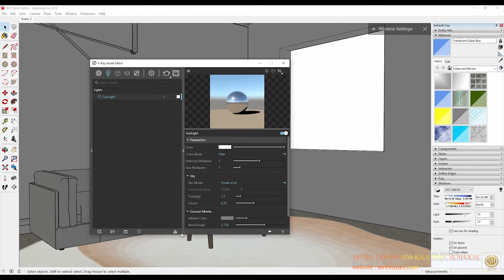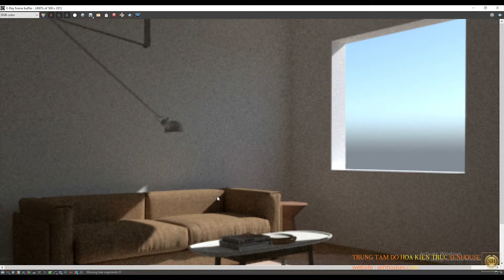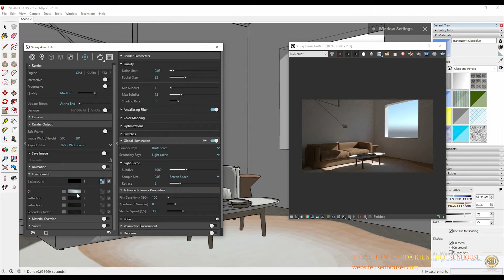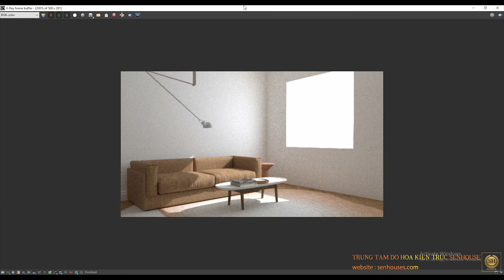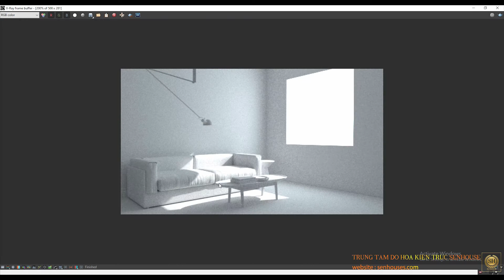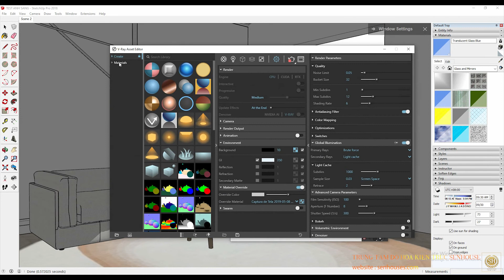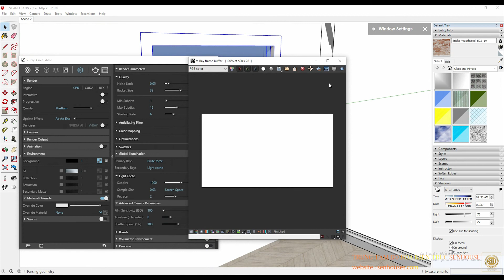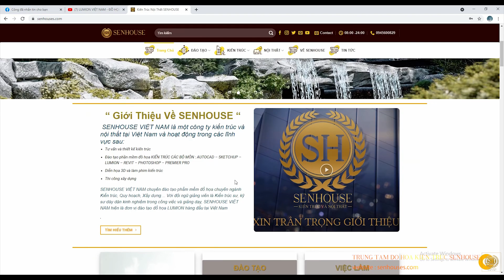❤HỌC VRAY SKETCHUP❤Bài 7: ÁNH SÁNG GI , TEST ÁNH SÁNG OVERRIDE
😱CẬP NHẬP KHÓA VRAY SKETCHUP bộ video tự học đã hoàn thiện RENDER VRAY SKETCHUP MỚI LÊN TỚI HƠN 30 BUỔI NHA CÁC BẠN 😰để đăng kí bộ tự học video ,hoặc học online các bạn đăng kí tại fanpage trung tâm

Lớp SKETCHUP CƠ BẢN , SKETCHUP NÂNG CAO ,SKETCHUP  vVRAY FULL CƠ BẢN NÂNG CAO sẽ khai giảng hàng tháng các bạn đăng kí sớm nha lớp đang gân full trước đó các bạn đã đăng ki slot tương đối nhiều nha ^^